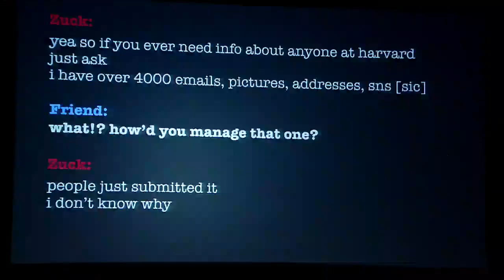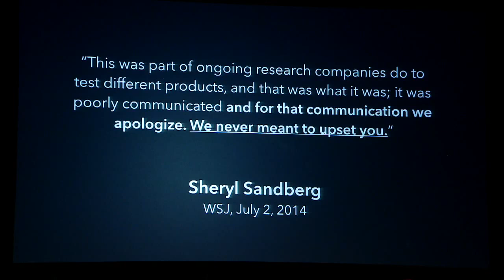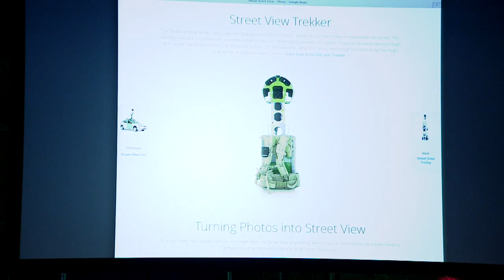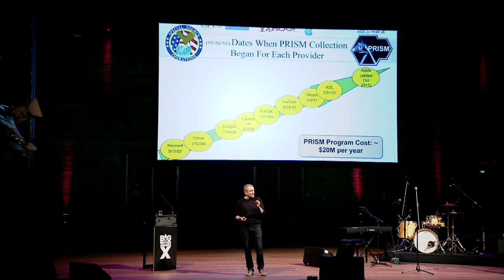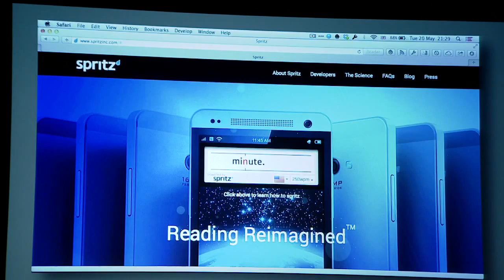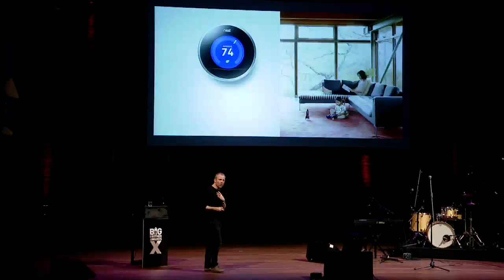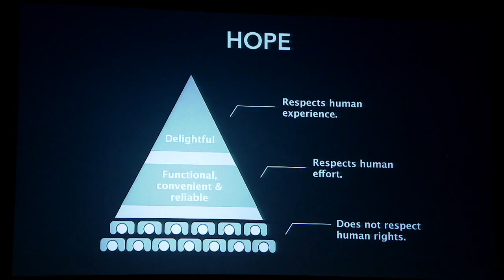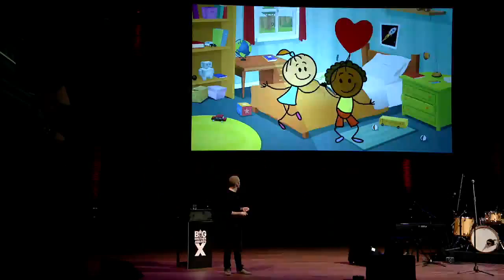Aral Balkan: We need an ethical approach to design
Aral Balkan op de Big Brother Awards 2014 over ind.ie